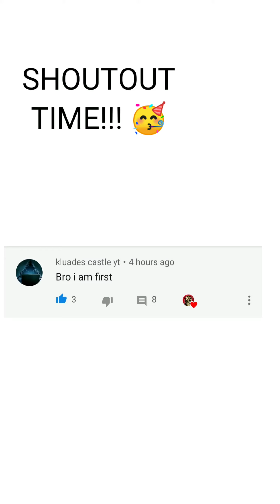Battle With Klaude In Klaude Castle😎|Dynamons World Klaude Castle Opened | Real Zenix😍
Klaude castle open
dynamons world
dynamons king
zenix
mod hack version
games hacker
gaming 👑 king is dynamons king
d.k vishnu
Vishnu dynamons king